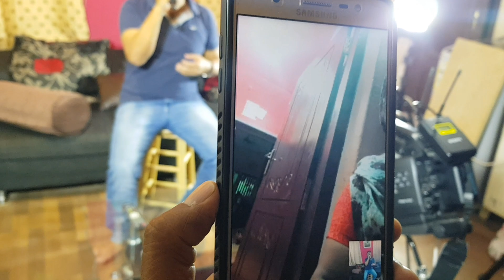അറേബ്യൻ കാഴ്ചകളുടെ പുതിയ അഥിതി - കൊല്ലം ഷാഫി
മലയാളത്തിലെ മുൻനിര ഗായകർക്കൊപ്പം നിൽക്കുന്ന കലാകാരൻ. മാപ്പിളപ്പാട്ടിനെ മറ്റൊരു തലത്തിൽ എത്തിച്ച കലാകാരൻ .. അതിനെല്ലാമുപരി നല്ലൊരു മനുഷ്യൻ അല്ലെങ്കിൽ സ്നേഹിതൻ എന്ന വക്കാകും കൂടുതൽ ചേരുന്നത്. കാണാം അറേബ്യൻ കാഴ്ചകളുടെ പുതിയ അഥിതിയെ ഇനി വരുന്ന എപ്പിസോഡിൽ കൂടുതൽ പരിചയപ്പെടാം അടുത്തയറിയാം .. """"" കൊല്ലം ഷാഫി """""